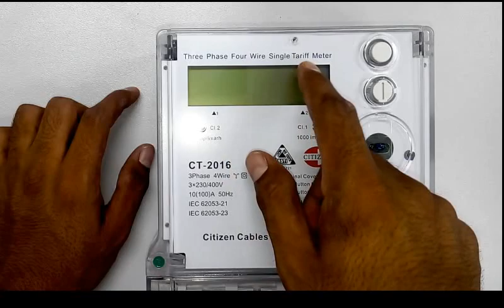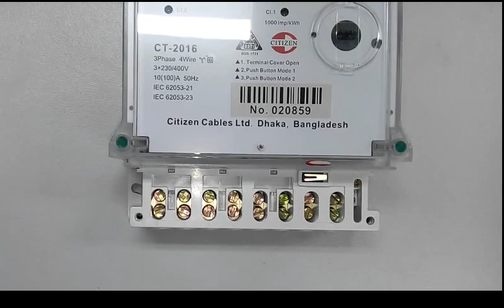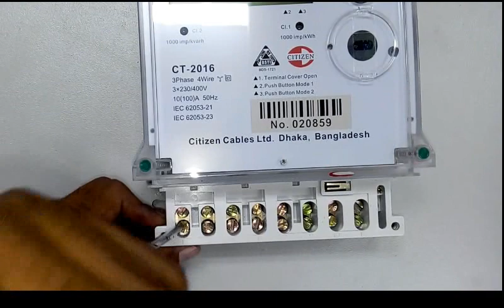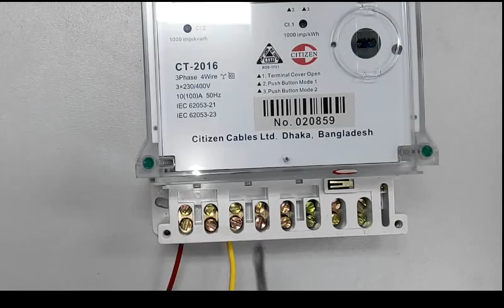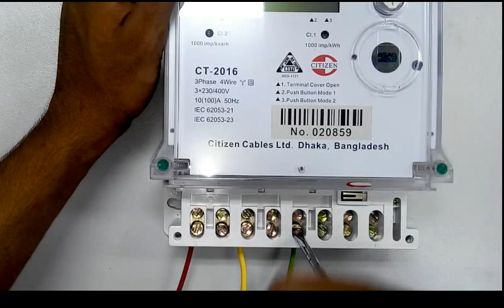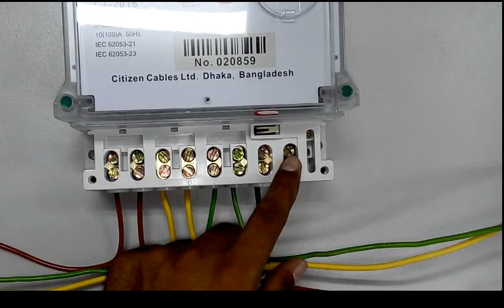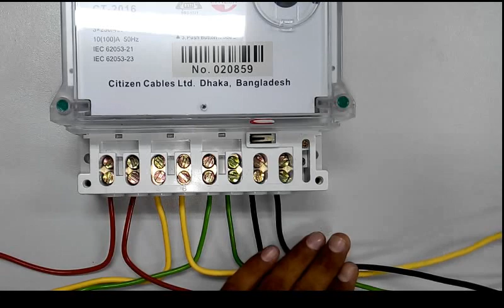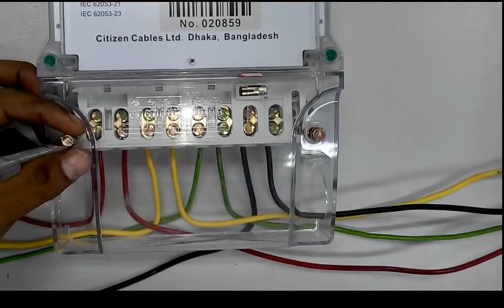থ্রী ফেজ ফোর ওয়্যার এনার্জিমিটার কানেকশন How To Connect Three Phase Energy Meter Four Wire System.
দেখুন কিভাবে থ্রী ফেজ ফোর ওয়্যার এনার্জিমিটার কানেকশন করবেন। থ্রীফেজ ফোর ওয়্যার মিটার অনেক বেশী ব্যবহার হয়ে থাকে ,তাই এই কানেকশনটি সকলের জানা দরকার বলে আমি মনে করি ,থ্রী ফেজ লাইন আমার কাছে বর্তমানে নাই তাই আমি সাপলাই লাইনের সাথে সংযোগ করে দেখাতে পারিনি । ভিডিওটি ভাললাগলে শেয়ার করুন ওনতুন নতুন নতুন ভিডিও পেতে আমার চেনেলটি সাবস্ক্রােইব করুন ।ধন্যবাদ সবাইকে